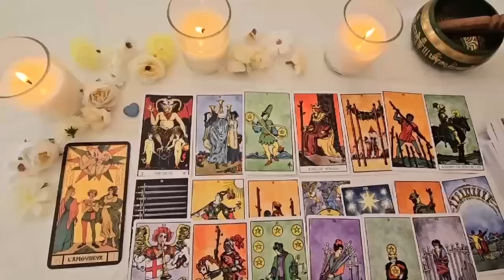GEMINI OMG YOU MAY NEVER WORK AGAIN GEMINI‼️ WELCOME TO THE SOFT LIFE 💸 😍 GEMINI JULY 2024